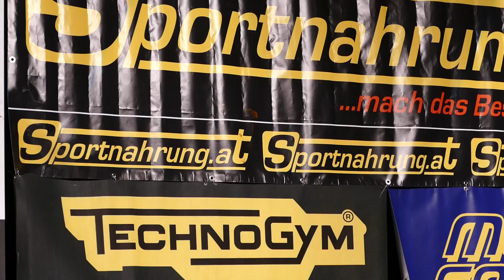Fabian Mayr - NABBA Austrian Open 2014 - Overall Winner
Vienna, October 11